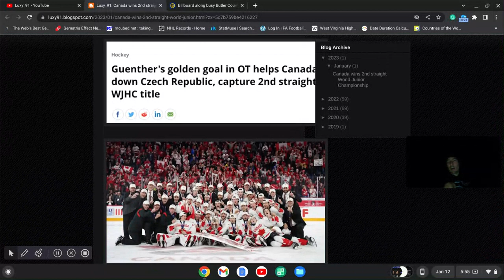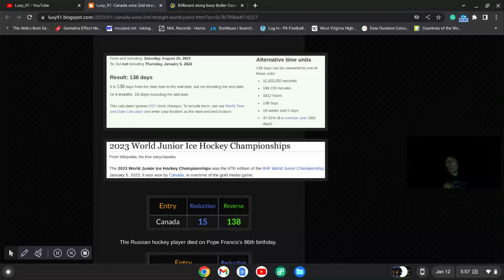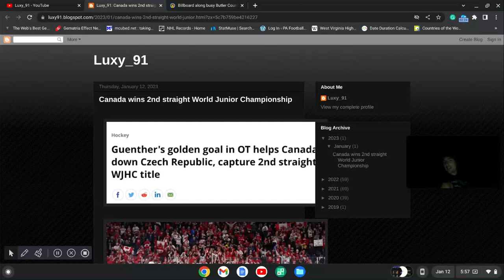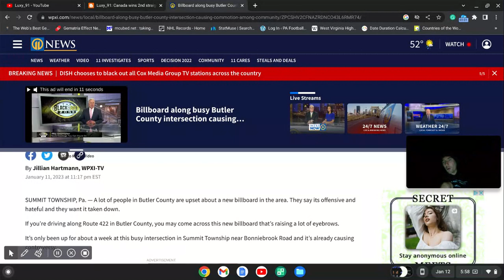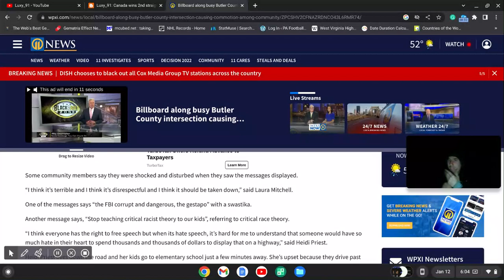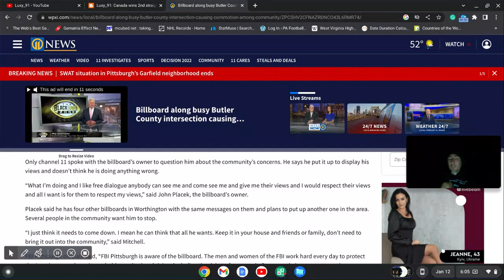Canada wins 2nd straight World Junior Hockey Championship +Hate Speech in my County